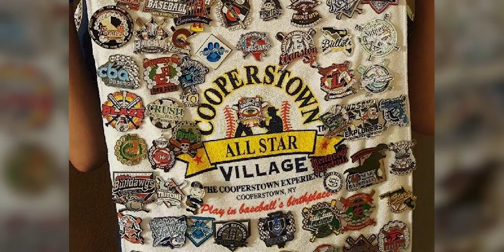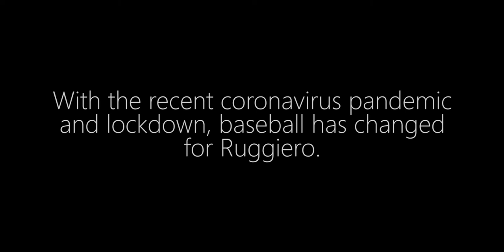Gavin Ruggiero Documentary - by Jake Floyd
Gavin Ruggiero Documentary by Jake Floyd for Multimedia with Mr. Ritter - Fall Term 2020